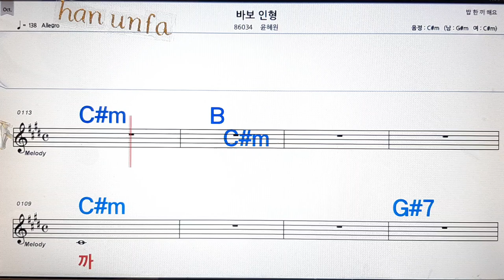바보 인형/윤혜원💋노래방, 통기타 , 코드 큰악보, 가라오케, 반주💖Karaoke, Sheet Music, Chord, MR